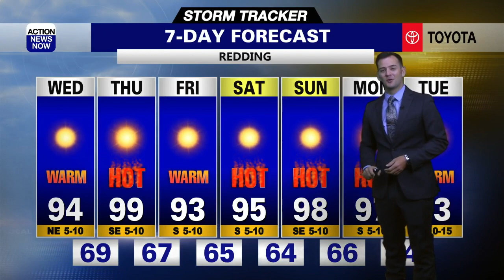Storm Tracker Forecast: Sunny & warmer Wednesday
Throw on light layers, grab your sunglasses and don't forget to pack some water as you get ready to head out the door Wednesday. We'll have sunshine overhead and temperatures will warm back up to around average this afternoon. Temperatures get a bit toasty on Thursday, but another modest dip in our temperature trend is ahead to end your work week. We'll have sunshine and fairly mild heat on tap for your final weekend of August.